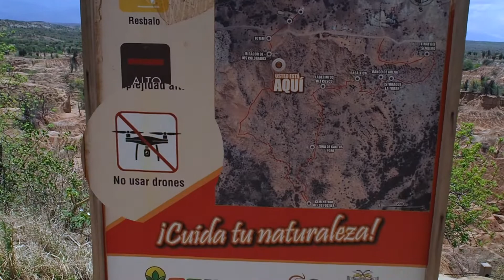In the desert of Tatacoa [Villavieja - Colombia - Episode 10]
Come for a walk in the scorching heat of Tatacoa desert!

My gears:
Camera: Olympus OMD-E-M5 Markii
Microphone: Movo VxR10
Drone: DJI Spark